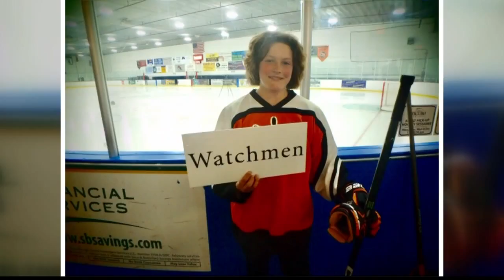Portlands New Hockey Team Announced the Final 5 in the Teams Naming Contest